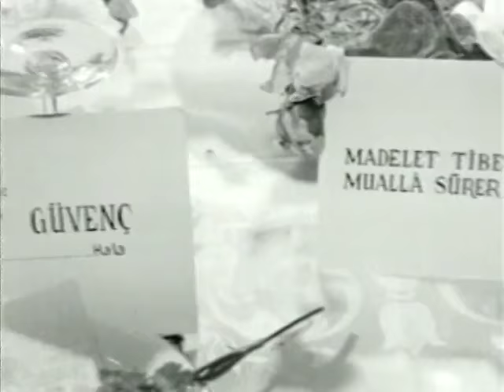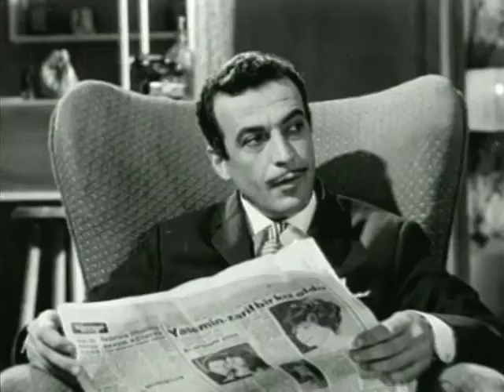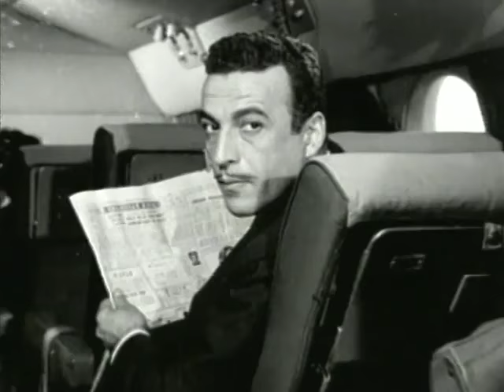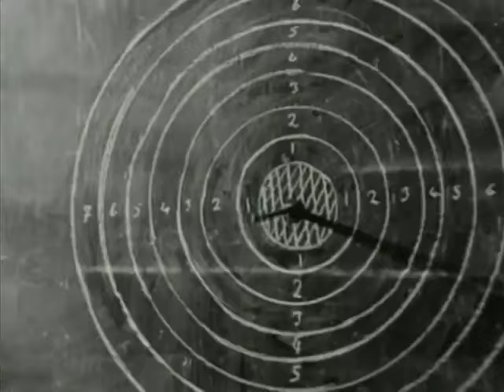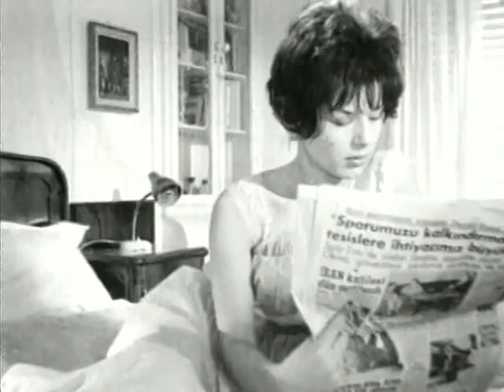Ayşecik Yavru Melek - Eski Türk Filmi Tek Parça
Filmin Konusu:
Ayşecik 'Zeynep Değirmenci oğlu' zengin bir ailenin annesiz büyüyen çok sevimli bir kızıdır. Trafik kazası geçiren babası 'Sadri Alışık' iyileşmeden babaannesi 'Cahide Sonku' hayata veda eder. Yengesi Handan 'Cavidan Dora' Ayşeciğin babası Kenan ile zenginliği için evlenmek istemiş fakat karşılık bulamayınca intikam için amcasıyla evlenmiştir. Babaannenin ölümünden sonra köşkte zorbalıkla idareyi ele alan bu kadın intikam ve pata hırsı ile Ayşeciği öldürmeye varan girişimlerle intikam almaya başlar .'Ayşecik Yavru Melek' para ve intikam hırsının pençesinde kıvranan masumiyetin çilesini işliyor.

Tür : Dram
Oyuncular : Hulusi Kentmen ,  Sadri Alışık ,  Zeynep Değirmencioğlu ,  Nubar Terziyan ,  Memduh Ün